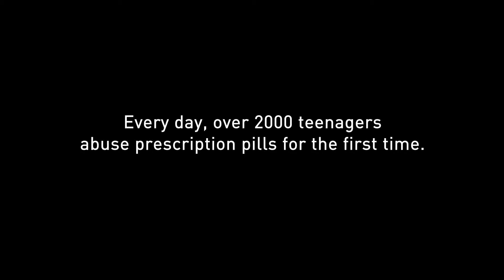'Not Prescribed' Trailer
Not Prescribed is a classroom-based lesson empowering teens with the science and the stories to understand the risks of misusing prescription drugs and the skills to rise above. to view the full lesson.